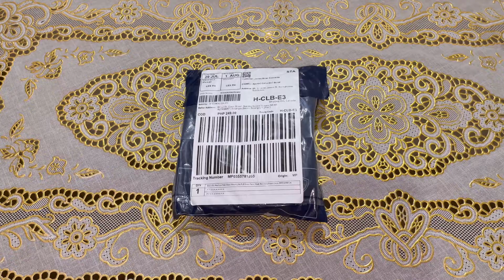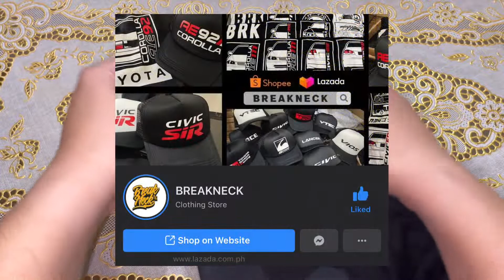Your Affordable Customized Balaclava | Breakneck | Quick Unboxing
I bought an affordable, customized balaclava from Breakneck